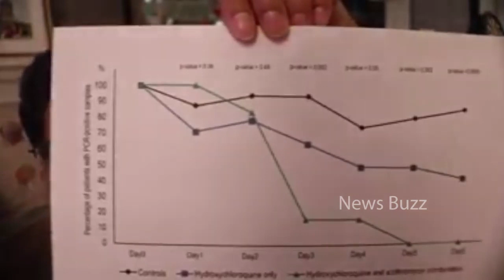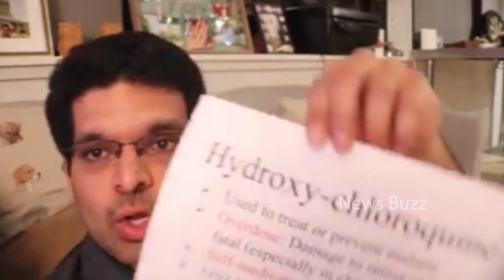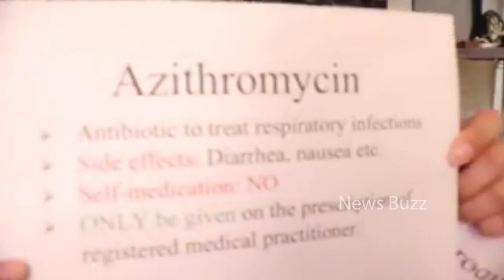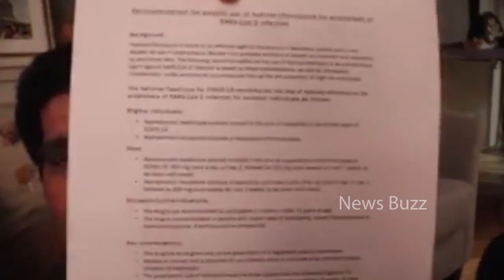April 13, 2020